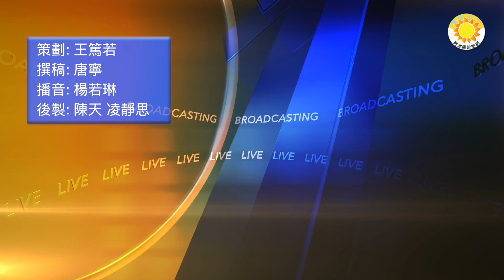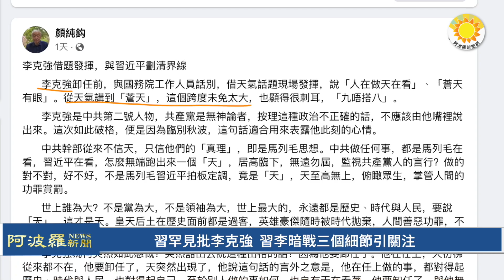🔥習近平罕見批李克強？習李暗戰三個細節；紐時：美宣稱獲新情報，親烏團體炸毀北溪管線；誰是接班人? 韓：金正恩有3子女,老大是男；重磅！蔡英文將去美會晤麥卡錫，北京情何以堪 |【阿波羅網CT】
00:00 摘要
00:48 誰是接班人? 南韓國家情報院：金正恩有3子女 老大是男生
01:28 紐時：美宣稱獲新情報顯示 親烏團體炸毀北溪管線
02:29 重磅！蔡英文將去美國加州會晤麥卡錫 北京情何以堪？
03:48 習罕見批李克強？習李暗戰三個細節引關注